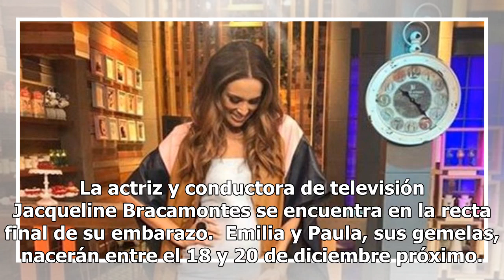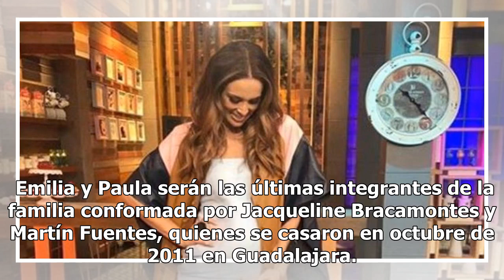Jacky y la foto de la recta final de su embarazo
La actriz y conductora de televisión Jacqueline Bracamontes se encuentra en la recta final de su embarazo.  Emilia y Paula, sus gemelas, nacerán entre el 18 y 20 de diciembre próximo.